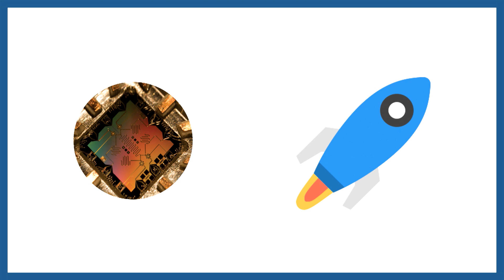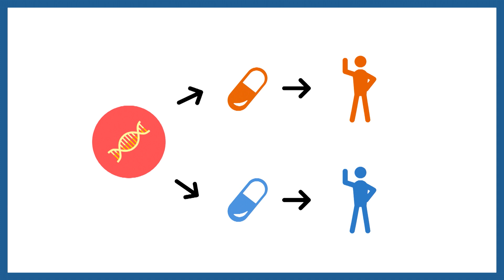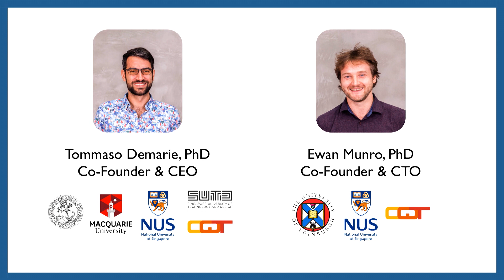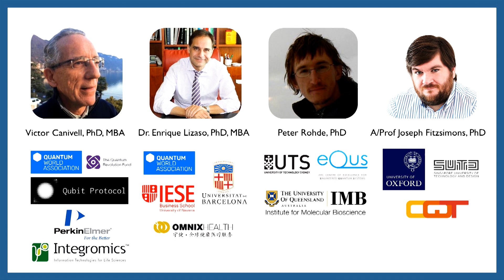Entropica Labs – EFSG3 Investor Day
On 17th July 2018, EF held its third investor day in Singapore, featuring 23 remarkable companies. Entropica Labs is developing quantum computing tools for genomics analysis.